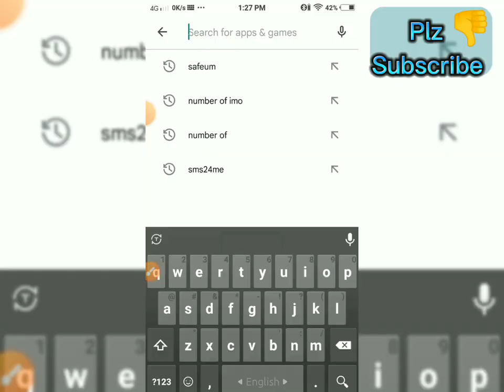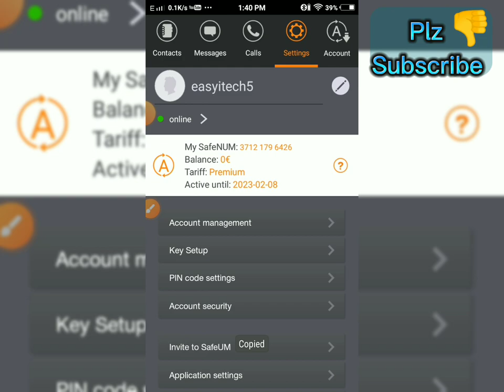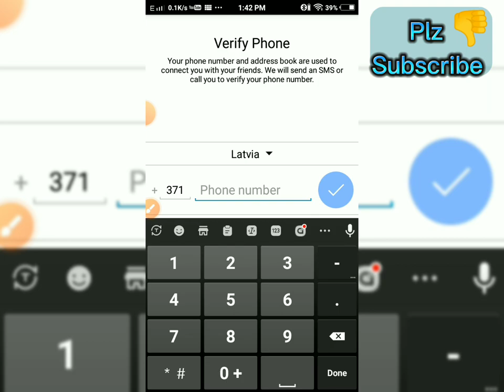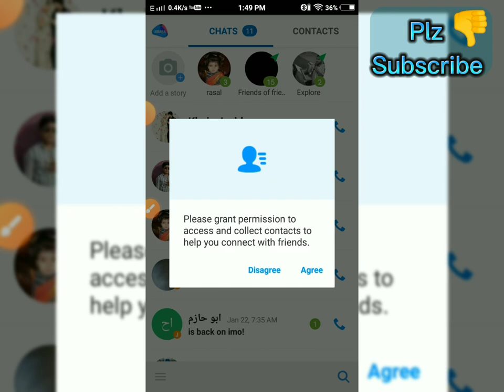মোবাইল নাম্বার ছাড়া ইমু একাউন্ট খুলুন || How to create imo without phone number || Easy iTech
how to create imo without phone number
1. Download safeum onto your device
Android device users can download safeum from Google Play Store and iOS device users can download this  App from App Store.

2. Open safeum app and Create Free Phone Number
After the safeum App is downloaded on your device, safeum  and follow the on-screen instructions to create a free phone number.

3. Open safeum  and Note Down your Number
Now you can go to your imo account and faste into in this number take from safeum apps. Send a imo varication code to safeum apps. Then recently you recived a new code recived from imo. Then are you submit in this code into your imo account.